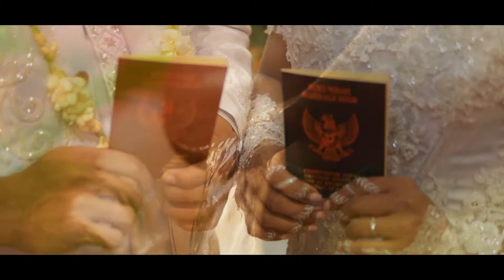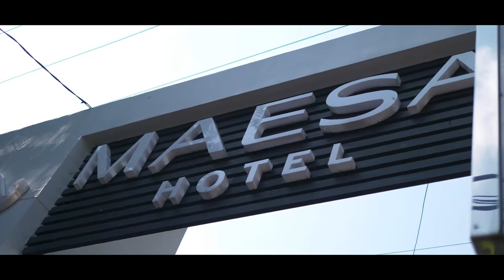Wedding Clip Doni & Iko BY Ariess Photo